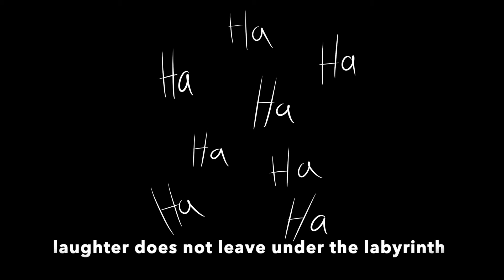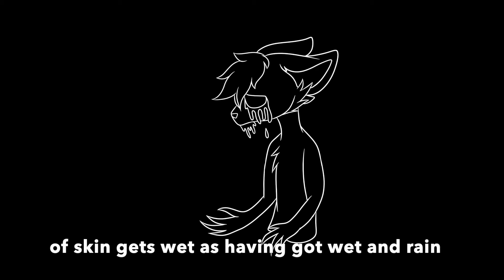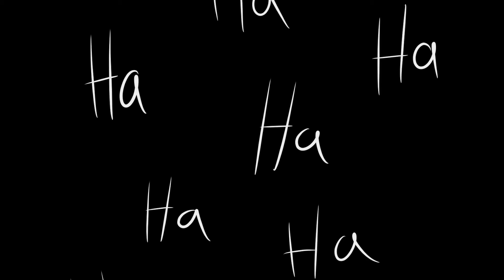Child's play animation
small animation I did as I'm still learning to animate.

Song is Child's play by Gothika